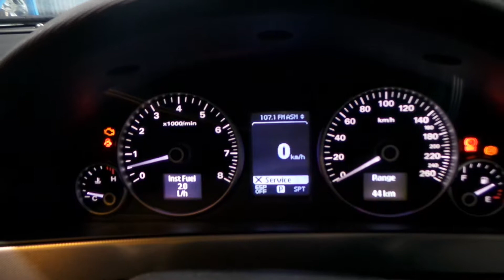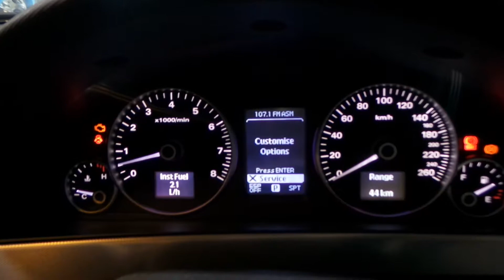HOLDEN COMMODORE 6 LITRE L98 ENGINE 2006-2010 110 K G2019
FREECALL : 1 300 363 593